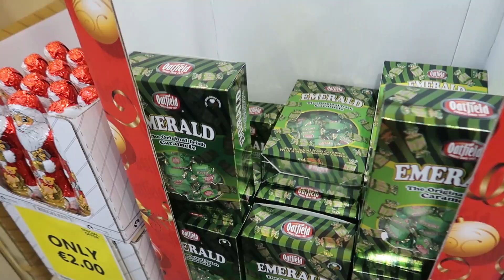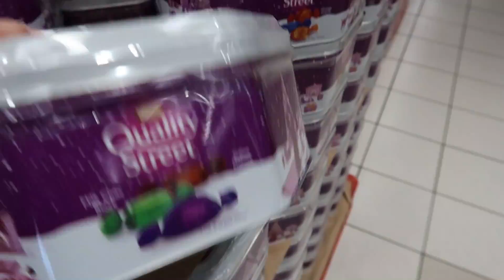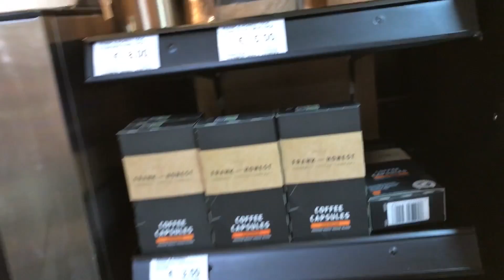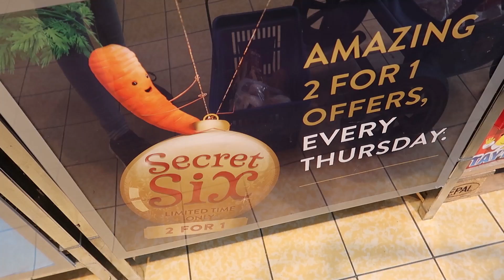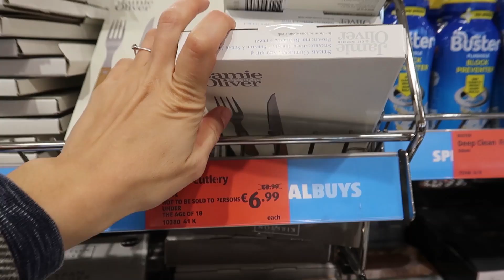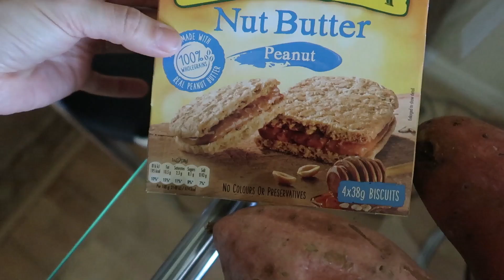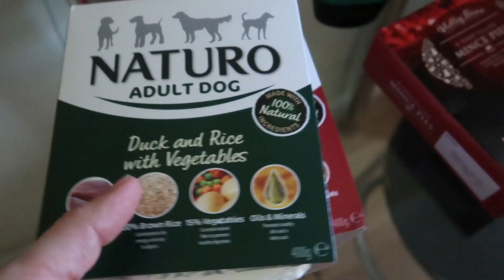2.VLOGMAS RECENZE KOČÁRKU MOON PO ROCE A PŮL POUŽÍVÁNÍ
Náš kočárek : Jaký mám pocit z našeho kočárku Moon Lusso Jeans po roce a půl používání? Koupila bych ho znova? Má nějaké chyby? Byl to dobrý kup? Veškeré info v dnešním videu

DVD T25 KTERÁ CVIČÍM NAJDETE NA AMAZONU ODKAZ ZDE⤵️

🍀AHOJ A VÍTEJ NA KANÁLU ,, MY IRISH LIFE ,

vznikl na základě toho, že už  přes 11 let bydlím v Irsku a chtěla jsem se podělit o své zkušenosti z této země. Jak čas běžel, tak do naší mini rodiny, která zahrnovala mě, přítele Paula který je Ir a našeho bláznivého yorka Tristánka🐶 přibyl další člen 💘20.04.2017 se nám narodil náš milovaný Adámek 👼, kterého jsem přijela porodit do ČR
Od momentu kdy jsem zjistila , že čekáme miminko jsem si uvědomila, že se věci zásadně změní. Tak nějak automaticky jsem, začala dokumentovat mé těhotenství, které jsem vzhledem k přítelově práci prožívala od 3tího měsíce sama až po porod kdy za mnou přiletěl do ČR, kde jsem se mezitím přesunula i s prckem v břiše😀😀😀
7 Měsíců po narození Adámka jsem se opět vrátila do Irska, kde jsme vytvořili teď už naši Česko - Irskou rodinku😇😍👌 Momentálně jsou má videa zaměřená především na naši nově nabytou rodinu žijící v Irsku, ale pokud máš jakýkoliv dotaz nejen o Irsku klidně se zeptej a já ráda odpovím.🙈🙉